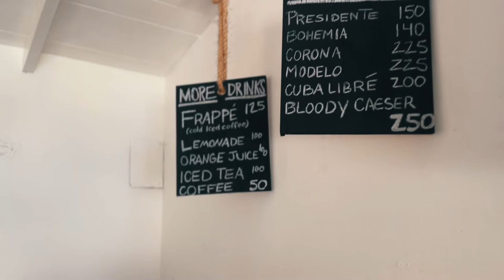Señor sandwich, your variety at breakfast time // Go Dominican Life // Patrick Johnston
Are you searching where to eat in breakfast time? Señor Sandwich is the answer in Las Terrenas, Dominican Republic.

Real Estate Solutions , made it easy for you.⚙️ Videos, News & More about Lifestyle in Dominican Republic. A hidden jewel in the Caribbean. The next undiscovered spot, where dreams come true. Tips and Tricks about buying and selling properties in the DR 🇩🇴, how to make profit with those properties and how to manage them for receiving income.
🇨🇦 🇺🇸 We Speak English / French /🇪🇸 Spanish  🏝